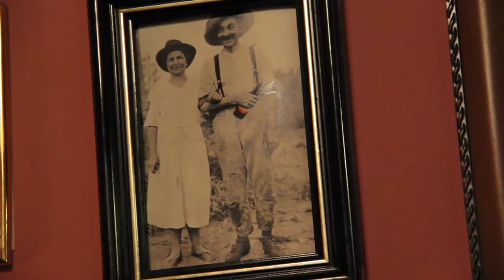Cozinha Sem Carne #2 - Tubaína Bar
O cardápio do Tubaína tem ótimas opções vegetarianas e veganas, que não usam nenhum produto de origem animal.

As receitas foram pensadas para agradar não apenas aos veganos, mas a todos os que gostam de comer bem, mesmo que não tenham nenhuma restrição alimentar.